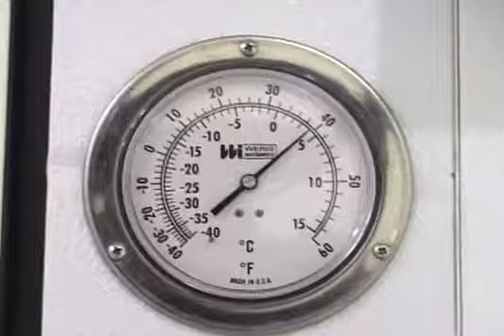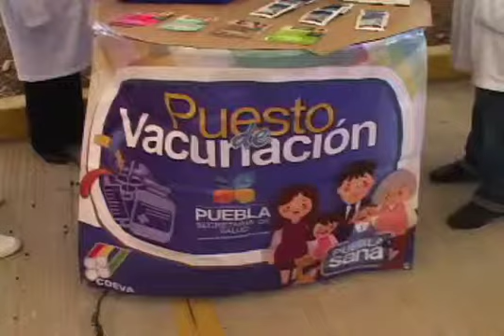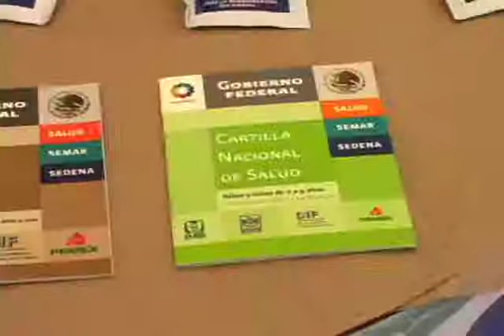25 de Febrero. Entrega Moreno Valle Once Centros de Vacunología.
El Gobernador Rafael Moreno Valle entregó simbólicamente los once centros de vacunología de la entidad y puso en marcha, oficialmente, la Primera Semana Nacional de Salud 2013.En compañía del secretario de Salud, Jorge Aguilar Chedraui, Moreno Valle destacó la importancia de que el Hospital de Izúcar esté próximo a contar con la certificación que acreditará que es de clase mundial. Recordó que al inicio de su gestión lo que hoy es el Hospital de Izúcar de Matamoros, era un monumento a la corrupción de la pasada administración, y hoy brinda a la población servicios de calidad